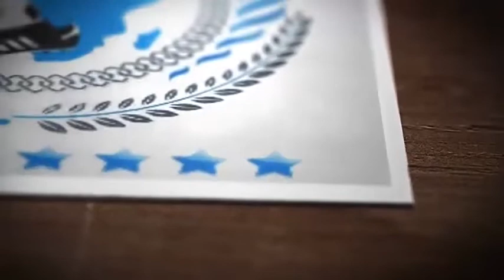UCHE JOHN/CENTRAL DEFENDER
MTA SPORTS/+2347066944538